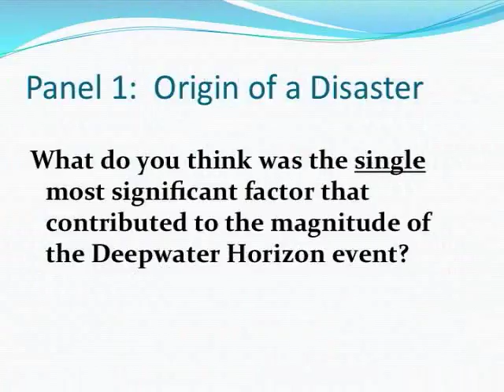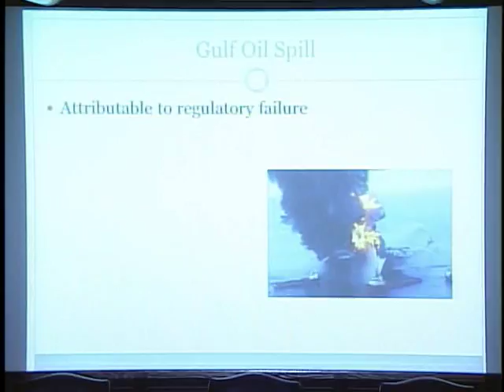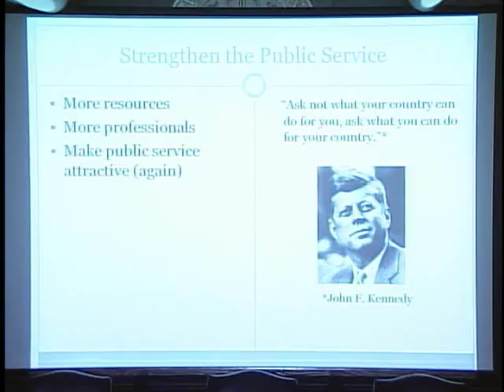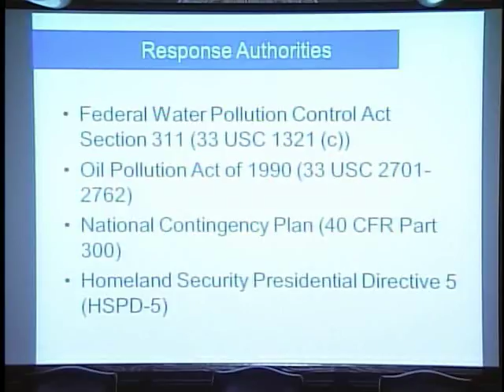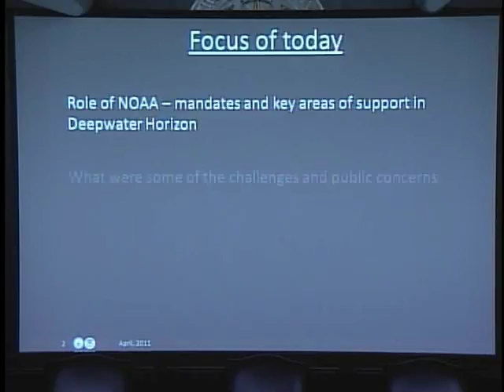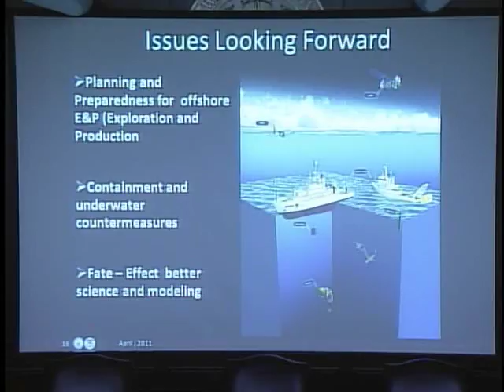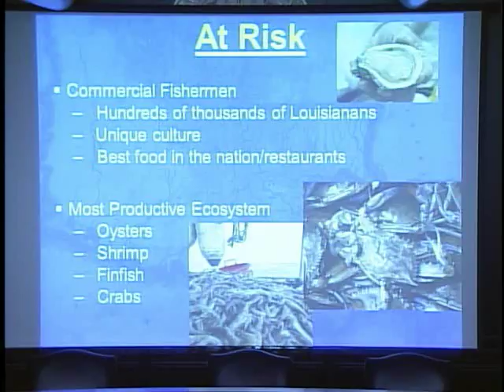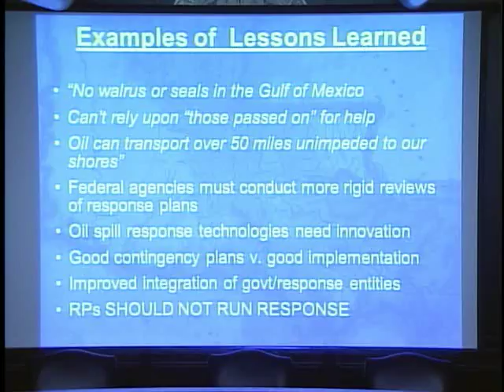RWU Marine Law Symposium Blowout April 13 2011 Panel 1